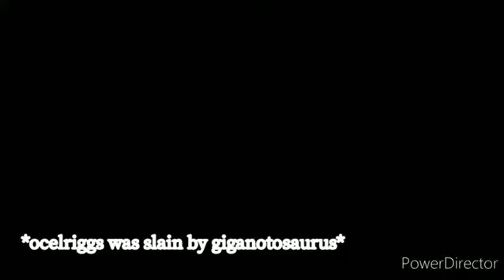pdfc Utahraptor versus giganotosaurus |what the Utahraptor was actually thinking (dream meme)